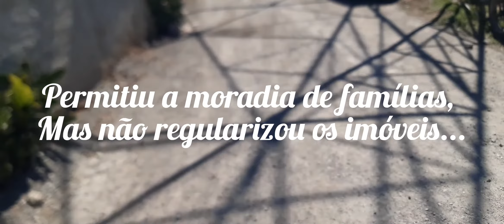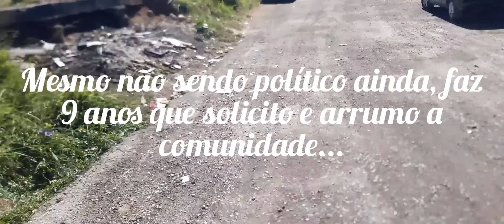Vila Divino 150 Famílias Esquecidas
Sou Rafael Crispim Bezerra,  YouTuber,  candidato a Vereador de Curitiba PR pelo PSL Deputado Estadual Francischini,  mas mesmo não sendo político a nove anos venho auxiliando a Prefeitura Municipal de Curitiba PR  através de solicitações ao 156 e reuniões nas sub prefeitura Municipal de Curitiba PR Boa Vista nos bairros a que solicito manutenção e revitalização de locais públicos em Curitiba PR.

Um ano de espera por ações de regularização de imóveis através da COHAB e Prefeitura Municipal de Curitiba PR,  mas não ocorreu!

Peço uma atenção especial e urgente, mesmo diante do COD 19, existe estas familias que estão sem nenhum auxílio da Prefeitura Municipal de Curitiba PR e do Governo do Estado do Paraná.

Além da regularização dos imóveis,  solicito implantação de saibro nas ruas, rede de esgoto sanepar, encanamento de Água tratada e para higienização pessoal das famílias,  implantação de Iluminação Pública LED com postes e luminárias junto as redes elétricas para cada imóvel,  implantação de caixas de retenção de Água da Chuva, implantação de endereços com cep para cada imóvel e implantação de placas com identificação para cada rua na Vila Divino Atuba Curitiba PR.

Aguardo a resposta da Prefeitura Municipal de Curitiba PR e do Governo do Estado do Paraná.

Pois peço ajuda, pois são pessoas que necessitam da atenção e ajuda de todos a que puderem estender as mãos e vossa atenção.